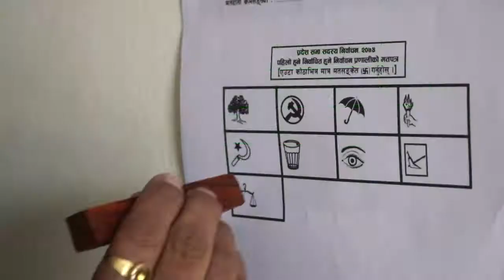Bibek Shil Shaja Party Dhangadhi